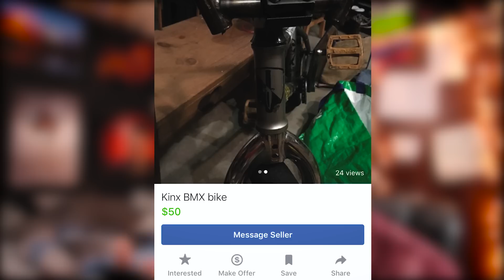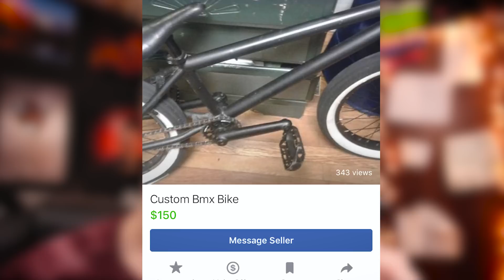HOW TO STOP A BIKE THEIF!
STOP BIKE THEIFS TODAY!

So thankfully we have found the owner of the first bike mentioned in this video. It was one hour from original owner and we are currently working on getting the bike back. It is indeed stolen and we will have it to the original owner ASAP. I will keep you guys updated.

Skatepark(s): N/A